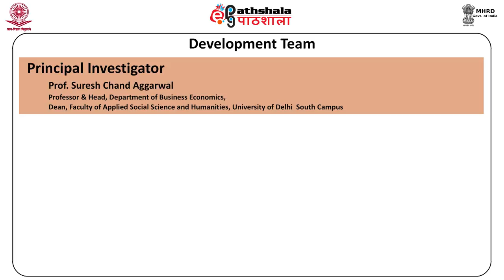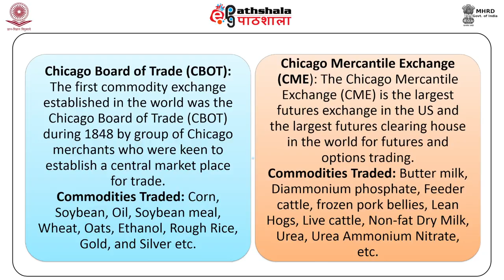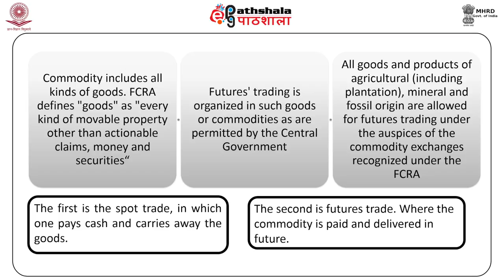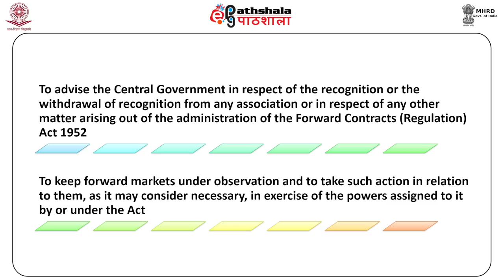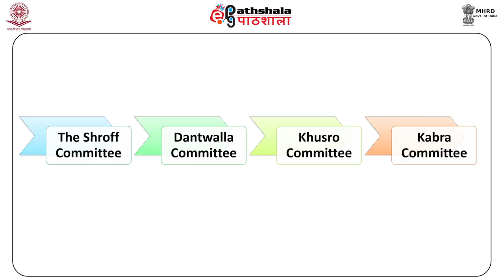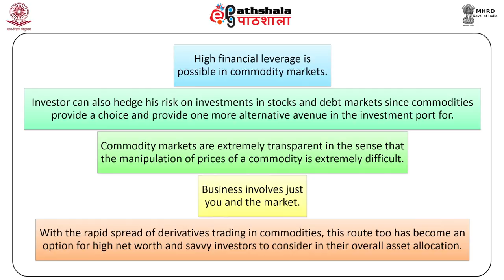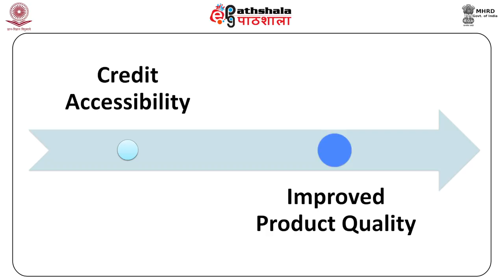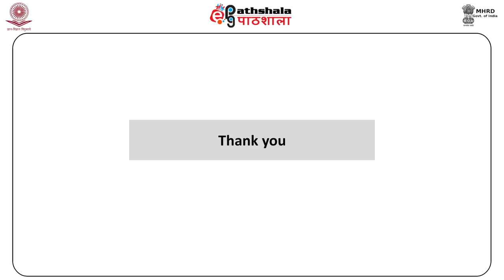Commodity Markets (BSE)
Subject:Business Economics
Paper:Financial market and institutions